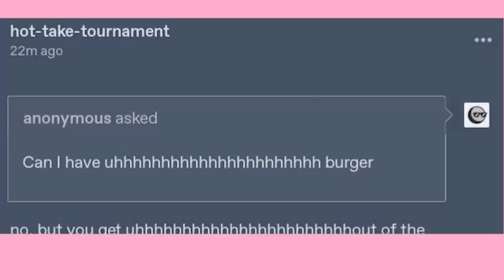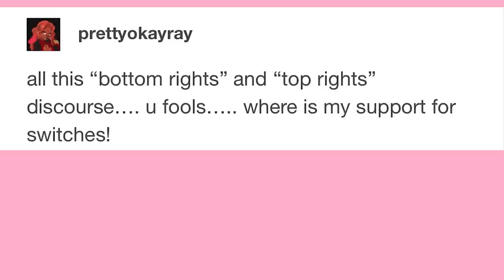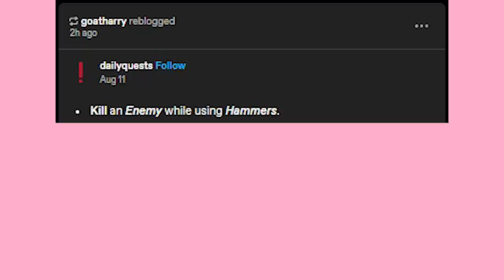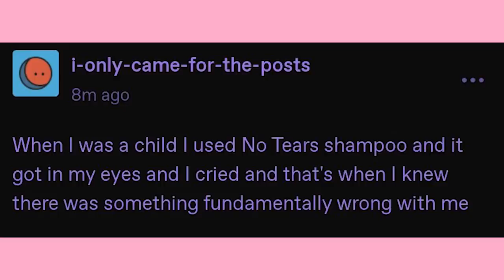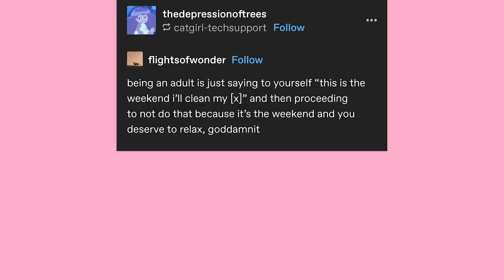The Big GameCube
EDITOR- Andy

Got Stuff You'd like to Send? Send it to:
P.M. Seymour